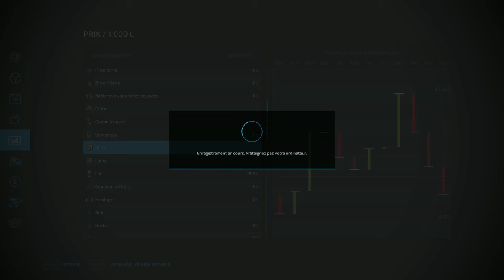[FS22] Haut-Beyleron | ON COMMENCE ENFIN NOTRE PREMIÈRE RÉCOLTE DE MAÏS !! | FarmingSimulator22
▬ MON SETUP ▬

►PC : (GAMING 🖥)

Boitier : Thermaltake VIEW 37 ARGB
Carte mère : Asus ROG Maximus XI Code
Processeur : I9 9900K
RAM : Corsair Vengeance RGB PRO  (2x16Go), DDR4, 3466MHz, C16
Refroidissement : Watercooling custom EKWB
Carte graphique : Nvidia RTX 2080 Ti
Alimentation : Be quiet! Dark Power Pro 850 W
SSD : Samsung EVO 970 Plus NVMe M.2 (500 Go)
SSD : Samsung EVO 970 Plus NVMe M.2 (1 To)
SSD : Western Digital WD Blue 1TB 3D NAND

► Périphériques 🕹 :

Fauteuil : KLIM Esports
Son : Logitech Z623 Système de Haut-parleurs 2.1 200W
Caméra : Logitech C920 HD Pro
Horloge connectée : LaMetric Time

► SIMULATEUR 🏎 :

Siège : OMP TRS-E
Châssis : Alu SEAT JCL-SimRacing
Volant : CUBE CONTROLS FORMULA CSX 2
Direct Drive : SIMUCUBE 2 PRO
Pédalier : Heusinkveld Ultimate (2 set)
Ecran : Samsung C32HG70 incurvé 32'' - Dalle VA - 1ms - 144Hz (X3)
Casque VR : HP Reverb G2
Casque audio : DT 990 PRO 250 ohms
Casque audio : Thrustmaster T.Racing Scuderia Ferrari Edition
Joystick : Logitech extreme 3d pro
Joystick : Thrustmaster Hotas Warthog
Souris : Razer Basilisk V2
Clavier : Hoopond AK33 Blanc
Micro : Bird UM1
Filtre anti pop : Tuloka
Bras articulé : Foxnovo radiodiffusion
Deck : Elgato Stream Deck

► PC : (MONTAGNE/STREAMING 🛠)

Boitier : Deep Cool Matrix 55-V3 RGB
Carte mère : Asus ROG Strix Z490-F Gaming
Processeur : I9 10900 KF
RAM : Corsair Vengeance RGB  (2x16Go), DDR4, 3600MHz
Refroidissement : Deep Cool 240mm
Carte graphique : Asus TUF RTX3070 OC 8Gb
Alimentation : Corsair TX750M 80Plus Gold
SSD : Samsung EVO 970 Plus NVMe M.2 (500 Go) X2
DD : Seagate Barracuda 2TB
Ecran : Samsung C32HG70 incurvé 32'' - Dalle VA - 1ms - 144Hz (X2)
Tapis : SteelSeries QCK Prism Cloth Medium
Casque : Sennheiser HMDC_27
Focusrite Scarlett Solo 3e génération
Deck : Stream Deck XL
Capture : ELGATO HD60 S + 4K PRO
Clavier : Corsair K55 RGB
Souris : Razer Lancehead Tournament Edition
Tapis : SteelSeries QCK Prism Cloth XL

Artiste : DJ Williams Titre : Dusty Fingers
Musique proposée par La Musique Libre